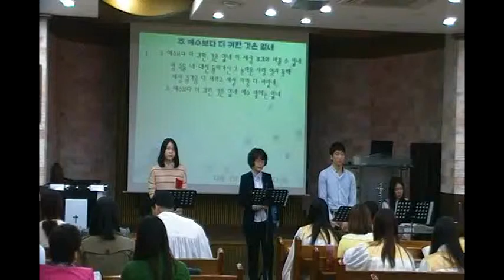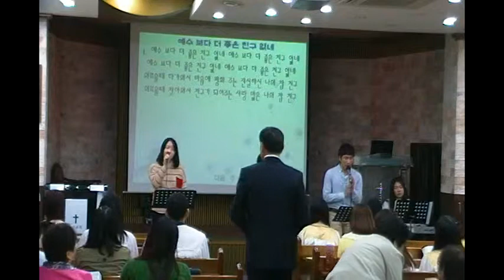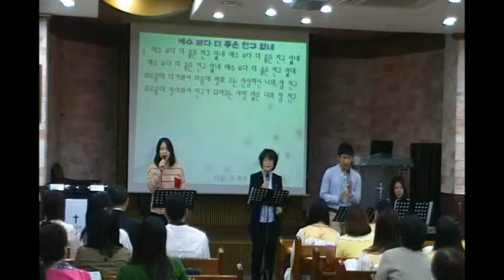금요찬양(20130420) - 찬양인도